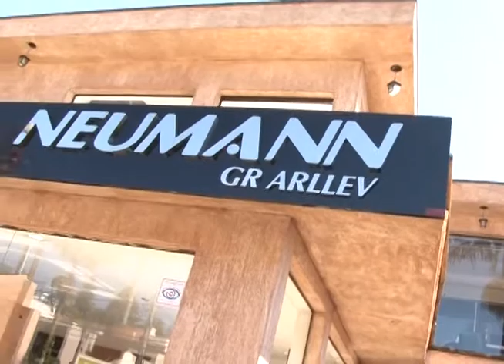Shop News NEUMANN PLANEJADOS